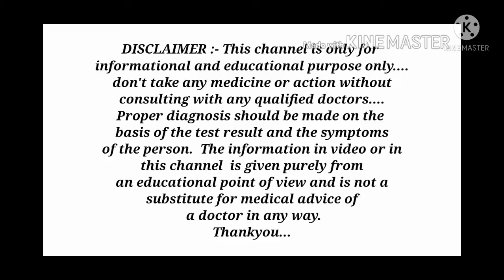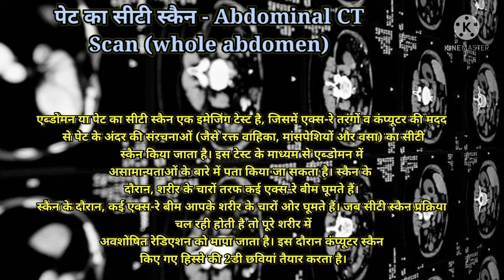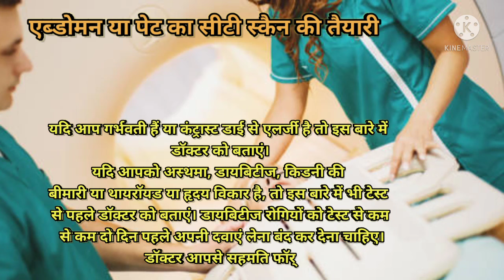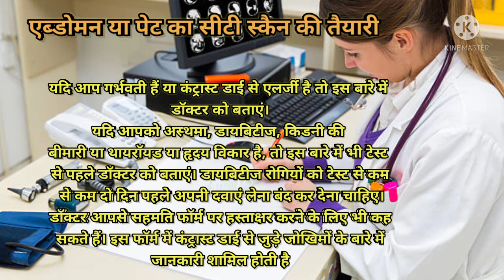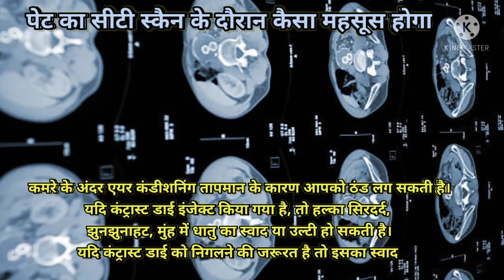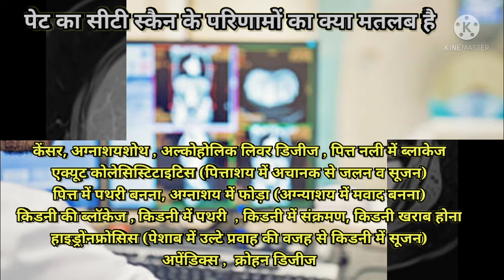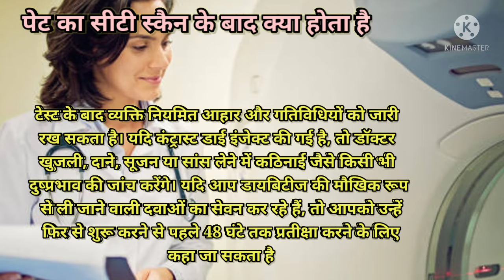पेट का सिटी स्कैन क्यों और कैसे किया जाता है? || Abdominal CT scan in Hindi || MedHealth Support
Hello dosto, is video me aapko abdominal CT scan ke bare me bataya gaya hai.
Thanks.

1.pet ka CT scan
2.pet ka CT scan kyu kiya jaata hai
3.pet ka CT scan kaise kiya jaata hai
4.pet ke CT scan se kya pata chalta hai
5.abdominal CT scan
6.abdominal CT scan kyu kiya jaata hai
7.abdominal CT scan in Hindi
8.abdominal CT scan kaise kiya jaata hai
9.abdominal CT scan se kya pata chalta hai
10.पेट का सिटी स्कैन
11.पेट के सिटी स्कैन से क्या पता चलता है
12.पेट का सिटी स्कैन क्यों किया जाता है
13.पेट का सिटी स्कैन कैसे किया जाता है

Thanks...❤️